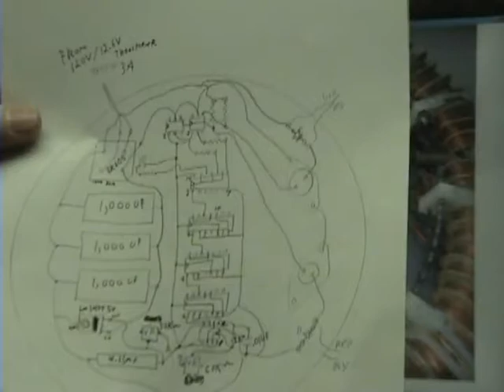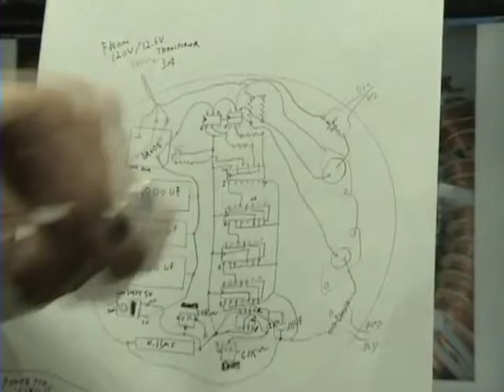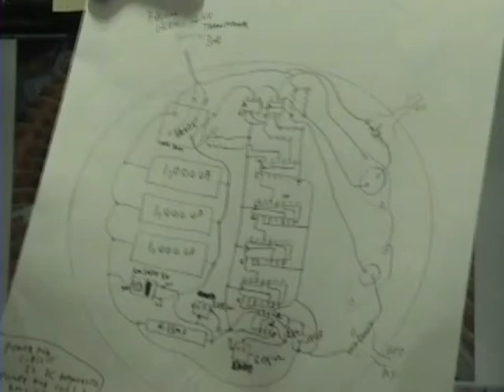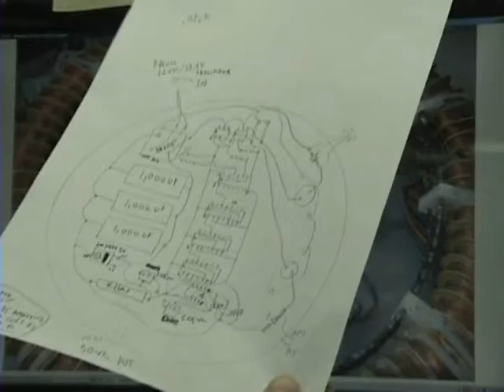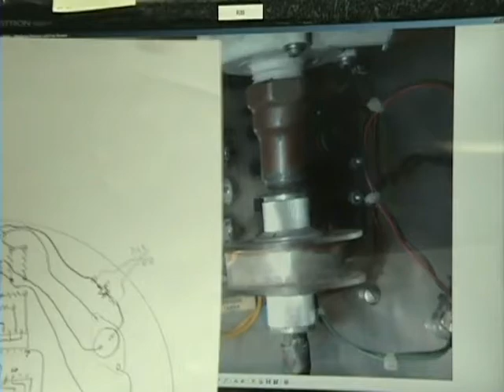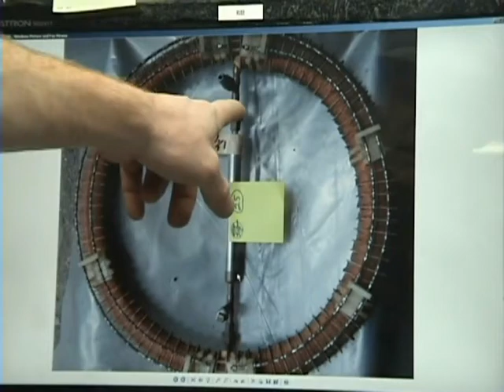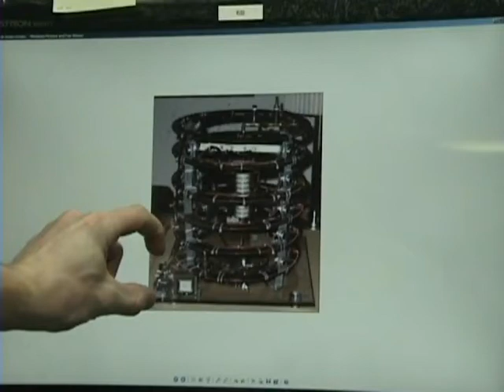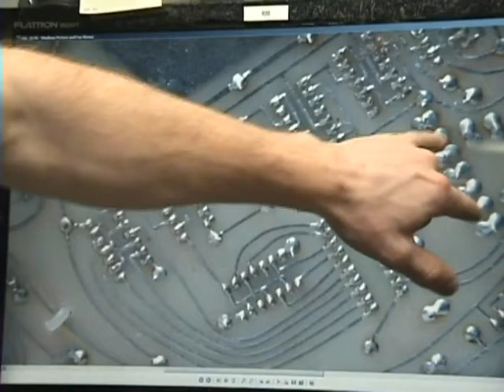Stans Estate EPG High Quality Photos RWGresearch.com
EPG High quality photos RWGresearch.com

They are located in a forum called  "High Quality EPG Photos!!!"

lets build this thing!!! Come over the forum and discuss these photos!!!

Thanks for all the help!!!

~Russ